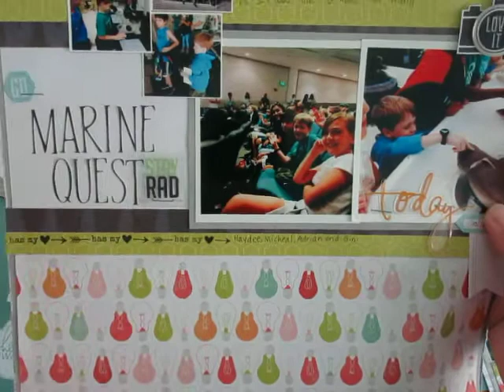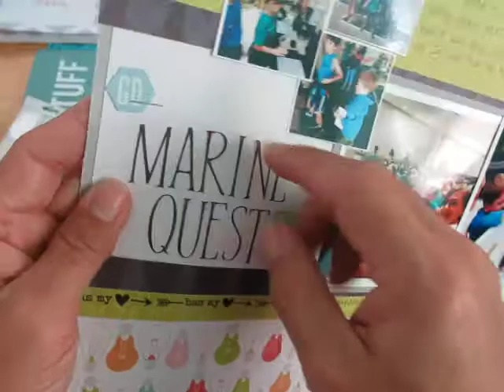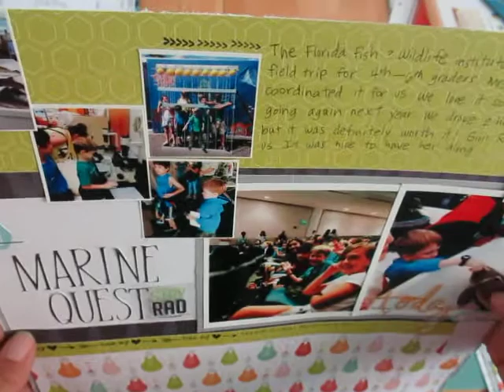Micheal's clearance haul, dollar tree and Amazon haul with a little LO share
I picked up some more goodies today!